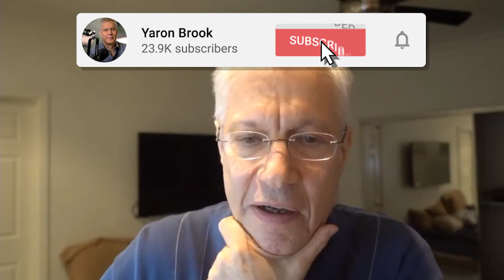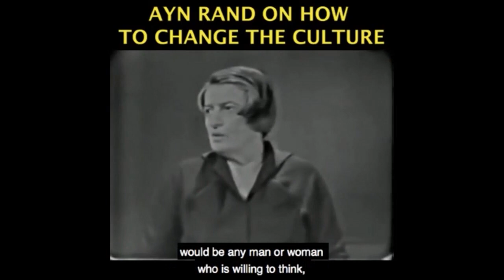Russia's Hacking Breaches US Security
This video was created by Christian Jackson.  Taken from YBS: News Roundup -- Electoral College; Stimulus; Does Debt Matter?; Russia Streamed live on December 14, 2020.